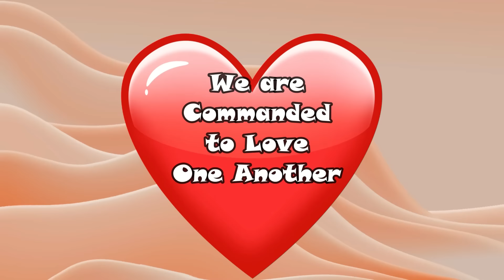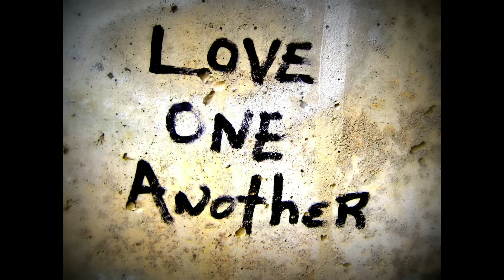Was This Woman in the Wrong Place at the Wrong Time?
A black women was taunted by a mob of White men for being involved in the Gaza demonstration..